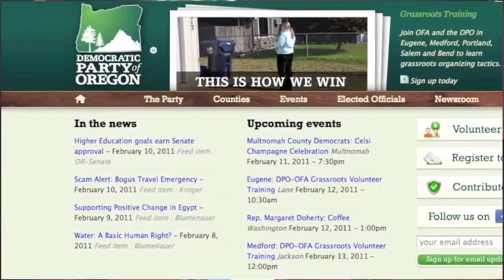Mac's List Interviews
Some of the Portland area's more prominent business people tells us why they use and love Mac's List, Portland's top source for jobs in the city and throughout Oregon at large.